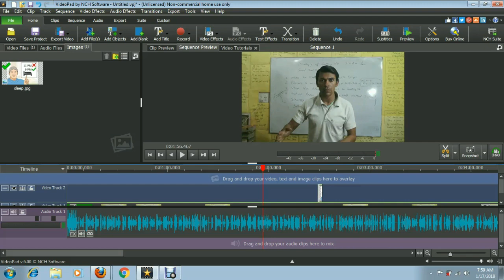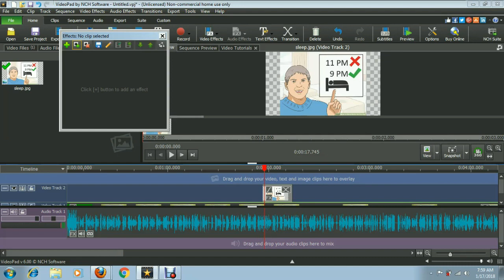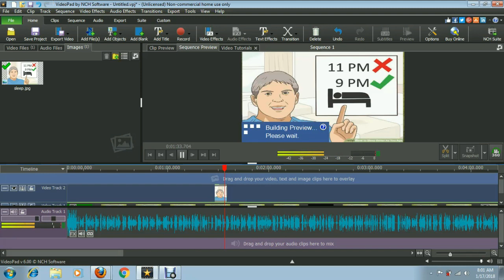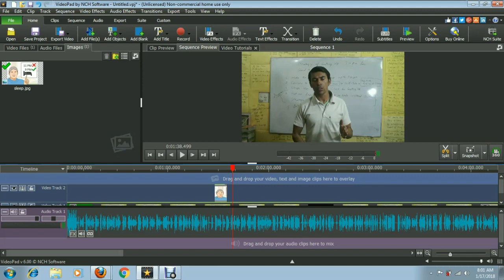How to Mix Image in Video in VideoPad Video Editor | Hindi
It is very simple. Just open videopad video editor software. Then add video and image file from add file button. Then, carry first video in editing mode. See where you have to add. Then, add image at specific area. Then zoom it.